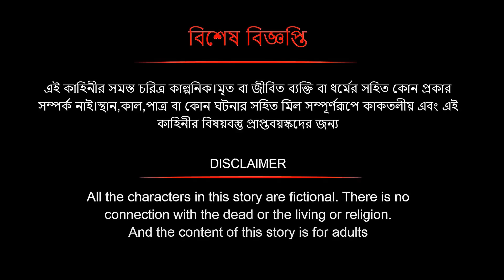কুচবরন কন্যা সিনেমা (পর্ব - 526)। Bangla cartoon। Bangla fairytales। Thakumar jhuli। Rupkothar golpo